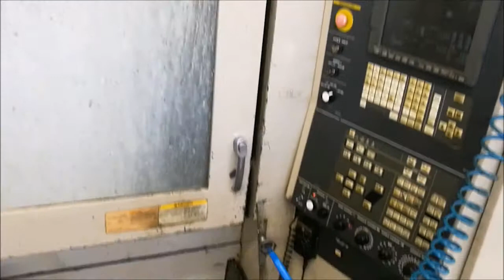HITACHI SEIKI HS 500 (1998) Horizontal Machining Center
This HITACHI SEIKI HS 500 Horizontal Machining Center, made in Japan in 1998. It has an approximately working time of 40000 production hours. It is operated through a Seicos E 16M control unit. During the past, this HITACHI SEIKI has been working with aluminium with a thickness up to 600 mm.